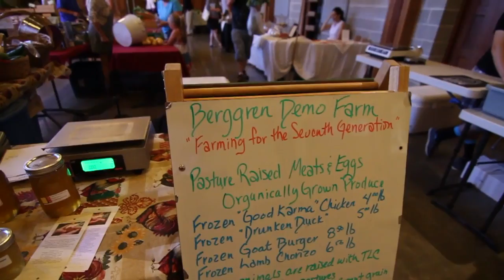Cal Maritime freshman year; a road trip for a first year cadet.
In this movie we take Dylan to Cal Maritime for his first year at Cal maritime.